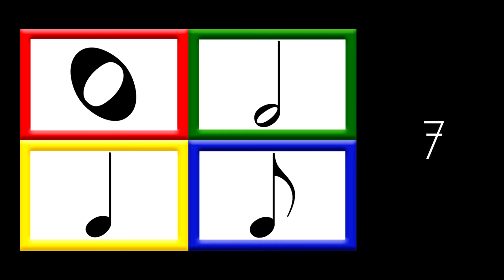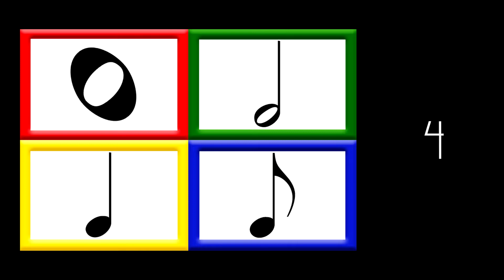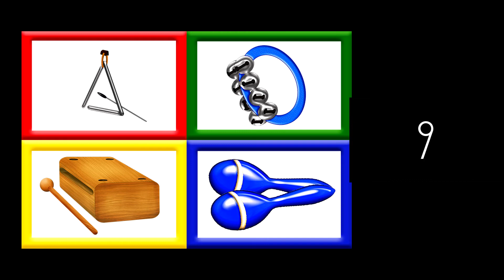KG3 MUS64 vdo 021 Couple Tone